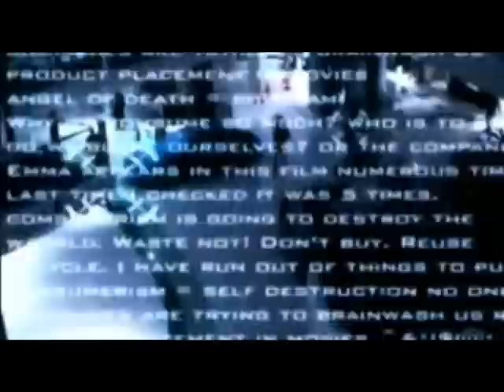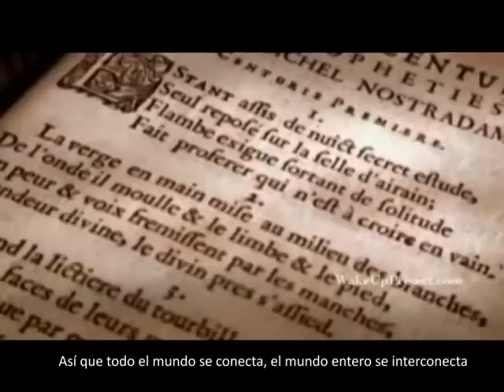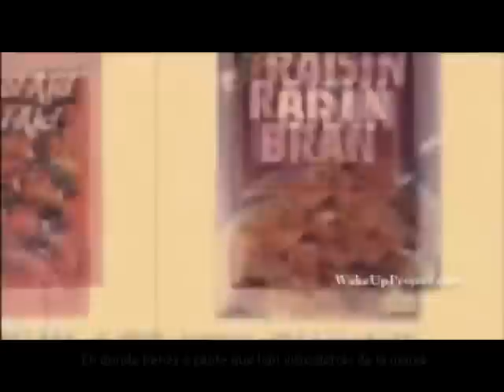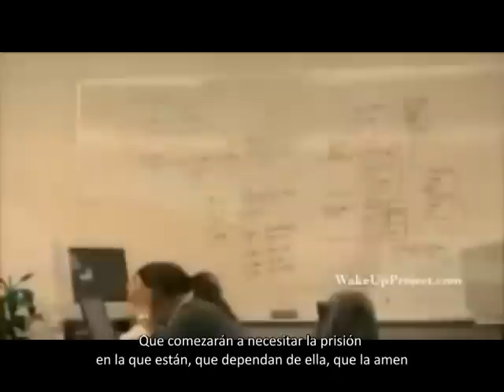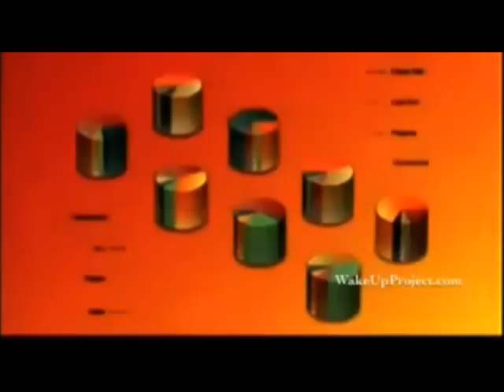FASE 3 IV (Globalización y Capitalismo) HD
Una joya de las producciones independientes en línea